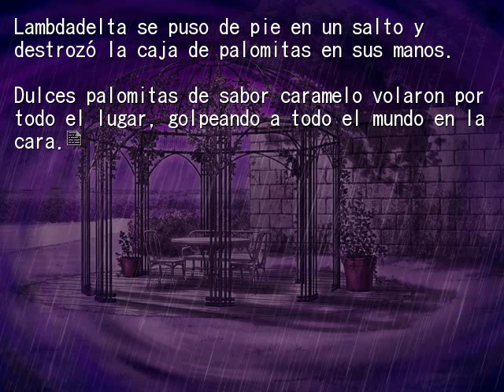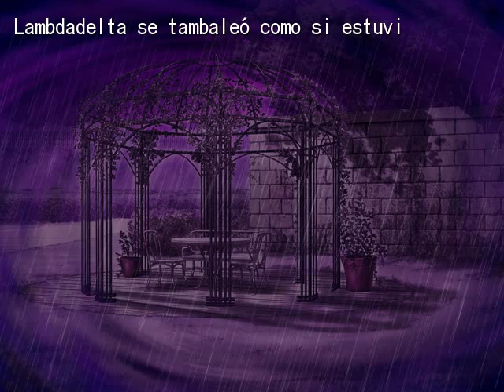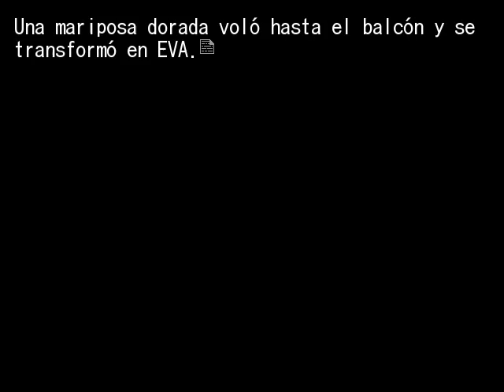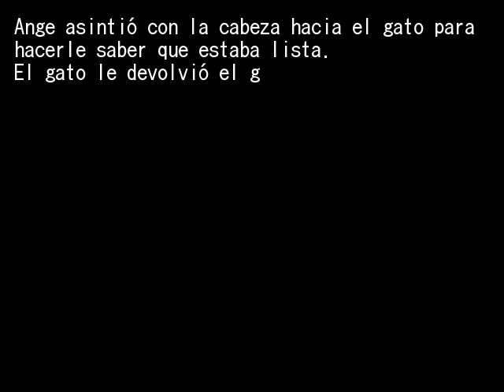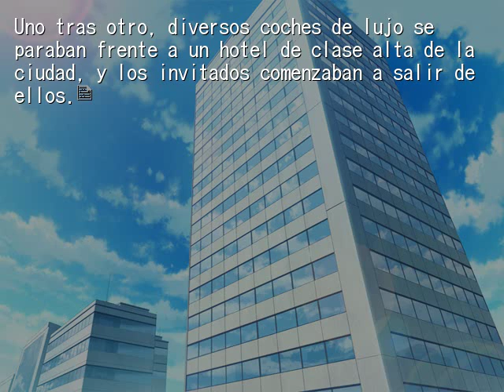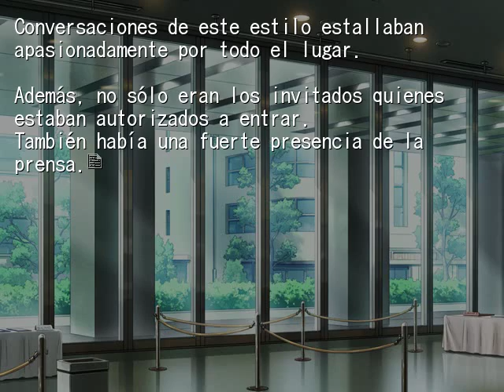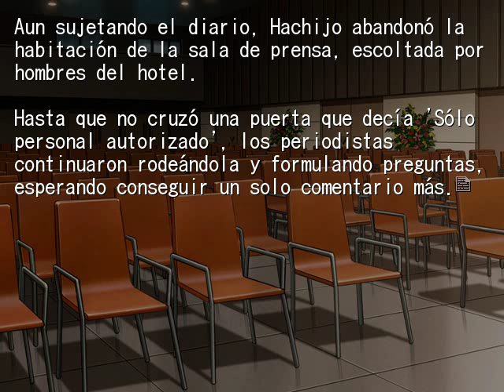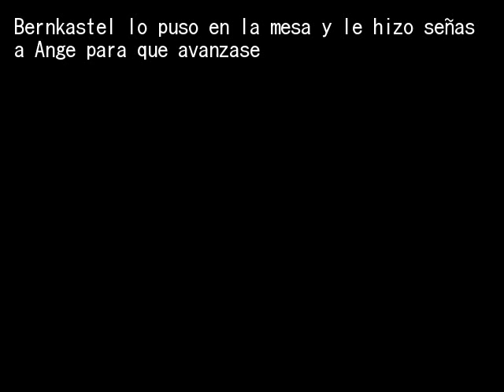EPISODIO 8 PT43